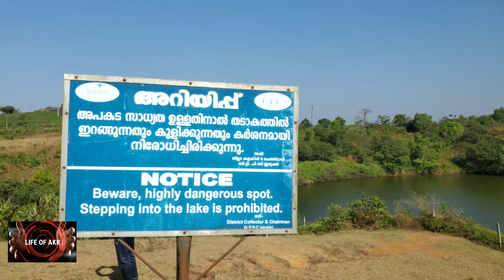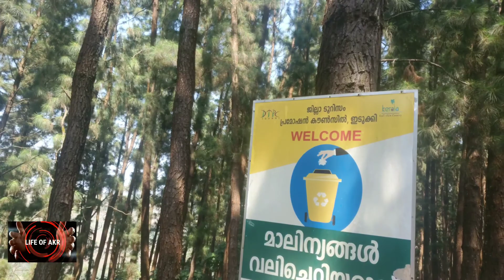VAGAMON Group trip( പുൽ മേട്. വ്യൂ പോയിന്റ് . പൈൻ മരം ) Part-2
VAGAMON ( പുൽ മേട്. മൊട്ടകുന്ന്. പൈൻ മരം ) Part-2